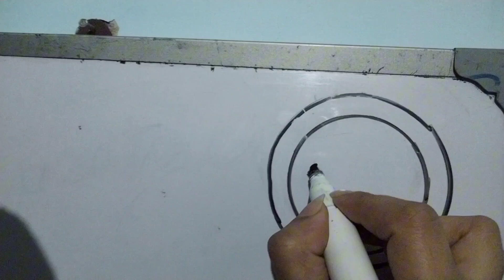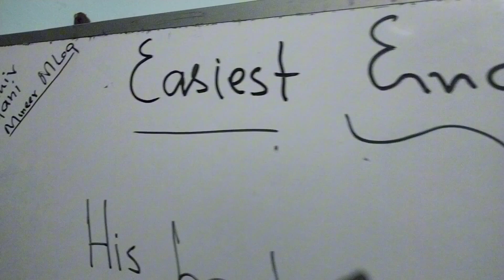How To Draw Watsup logo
How To Draw Watsup logo youtubers viralchannel pakistan 4hourswatchtime pureenglish drawing watsup logo,